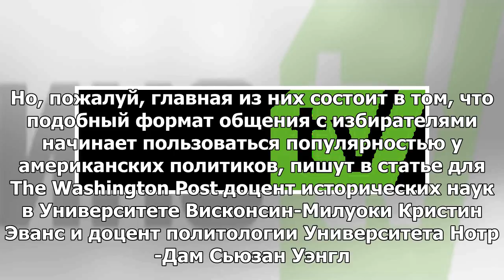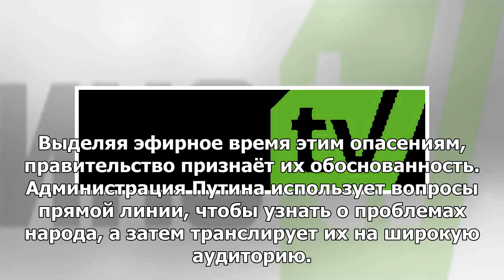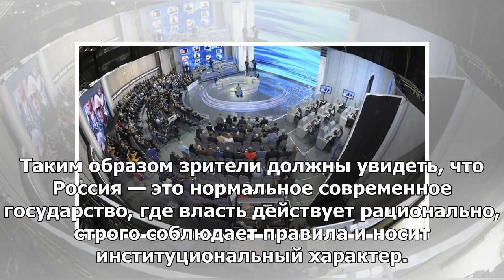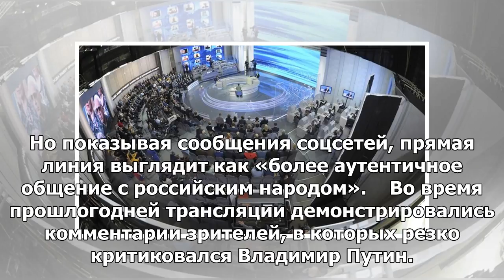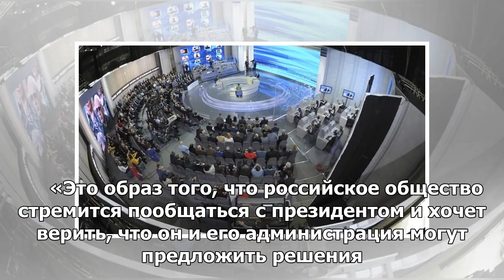Washington Post рассказала, чего ждать от прямой линии с Путиным — ИноТВ